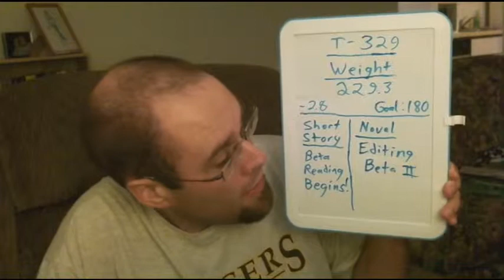Journey to 30 - Episode 103: Just Add Exercise!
Hm. So if I work out more, I burn more fat. Imagine that...

Weight: 229.3 Lbs.
Short Story: Beta reading in progress.
Novel: Beta 2 edits in progress.